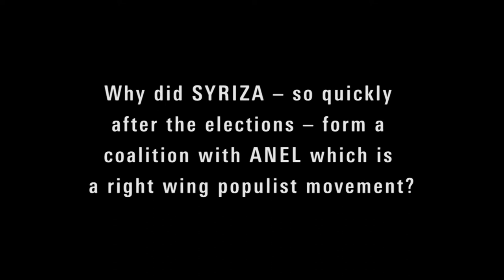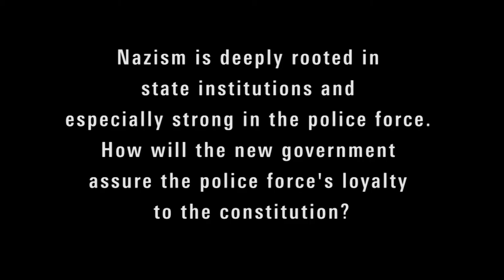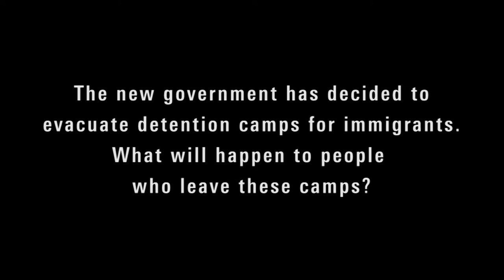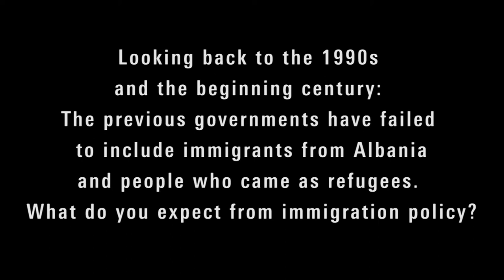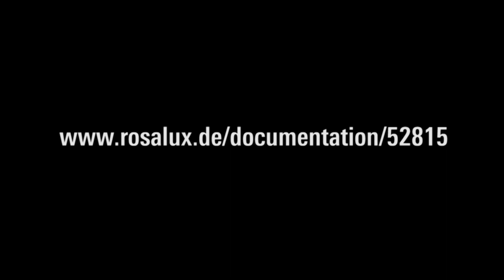Dimitris Christopoulos im Interview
Dimitris Christopoulos - professor of political science at Panteion University (Athens) und vice president at the Hellenic League for Human Rights and at the International Federation for Human Rights - speaks about recent domestic policy in Greece.
How shall the SYRIZA government deal with racist movements in Greece such as the Golden Dawn. How to react to nazism in the institutions, especially in the police force. He explains immigration policies of the last decades and the recent decision to evacuate detention camps for immigrants.